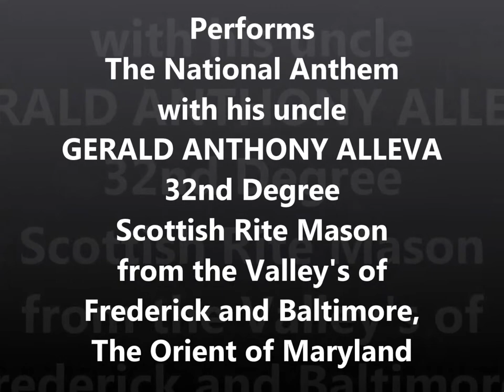Scottish Rite Has Talent 2015 Celebrating The Craft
The Star Spangled Banner King, James Cruzada Alleva, America's Got Talent 2015 contender Trumpeter Child Prodigy from Frederick, Maryland auditions for The Scottish Rite has Talent "Celebrating The Craft" hosted by Illustrious Marlin L. Mills 33rd degree, Sovereign Grand Inspector in Maryland, of the Supreme Council of Ancient, and Accepted Scottish Rite of Freemasonry, Southern Jurisdiction, USA.

The event will be on May 16, 2015 | 6 p.m. to Midnight. The House of the Temple will host the 4th-annual Celebrating the Craft (CTC) on Saturday, May 16, to raise money for the Rebuilding the Temple Campaign and Orient charities.

The George Washington Banquet Hall at the House of the Temple will be converted into a television studio and serve as ground zero for this Masonic extravaganza. During the evening, viewers will learn more about the Scottish Rite and the importance of the House of the Temple, its artifacts, museum, and library. Last year the CTC featured musical artist, stage performers, Masonic scholars like Ill. Bros. Arturo de Hoyos, 33°, G.C., and Brent Morris, 33°, G.C., and many others who educated and entertained throughout the event. We will be building upon our previous successes to make CTC 2015 our most exciting event yet.

James is endorsed by the Frederick Keys Baseball team, honors all of America and Francis Scott Key this year for the Bicentennial celebration of the writing of the National Anthem all over the Washington Metropolitan Area at numerous sporting events as well as Masonic Blue Lodges, Scottish Rite Temples and will perform the open ceremonies for the Tall Cedars of Lebanon Wreath Laying ceremony at the tomb of Worshipful Brother George Washington.